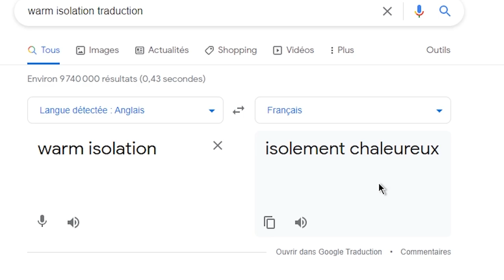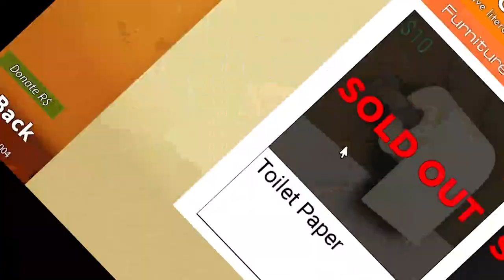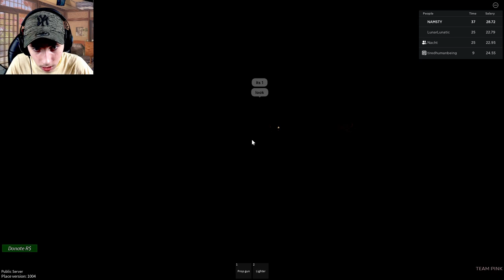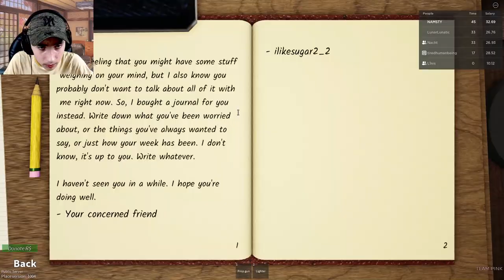IL SE PASSE QUOI LÀ ??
Le titre te dit déjà tout, Warm Isolation est le jeu le plus chill au monde ! Vraiment j'ai cette impression de chill suprême sur Warm Isolation ! Vous ne trouvez pas que ce jeu est chill mais du genre vraiment le plus chill au monde de roblox warm isolation ? Parce que moi oui je trouve ce jeu comme le plus chill au monde de roblox
C'est un jeu sur roblox

🎇 Processeur : Intel Core i7 8700
🧨 Carte Graphique : GeForce GTX 1060
🎫 RAM : 16 Go
⌨ Clavier : Acer
🖥 Marque du pc : Acer Nitro 50 (bureau et non portable)

À tous ceux qui m'encouragent et me soutiennent, je vous lis tous et encore MERCI du fond du cœur, ça me fait extrêmement plaisir ! ❤